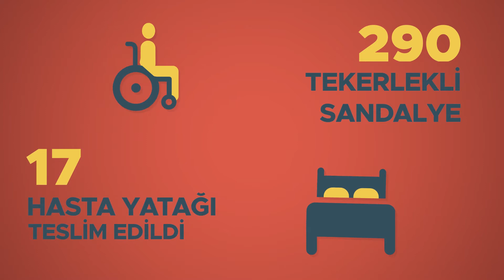YILDIRIM BELEDİYESİ ENGELSİZ BELEDİYECİLİK ANİMASYON